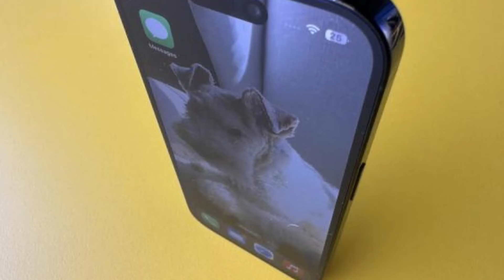Así será el iPhone 16 y iPhone 16 PRO MAX 🔥 ¿igual que el iPhone 15?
Hoy te cuento todos los RUMORES Y FILTRACIONES sobre los futuros IPHONE 16 Y IPHONE 16 PRO!!

Para publicidad, promociones y cualquier acuerdo comercial